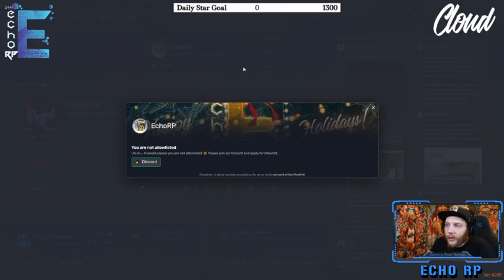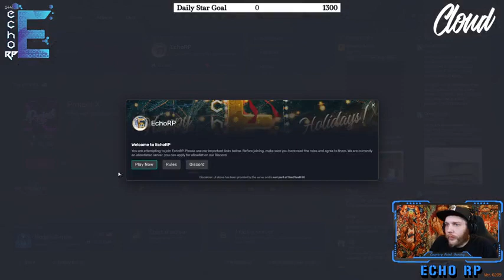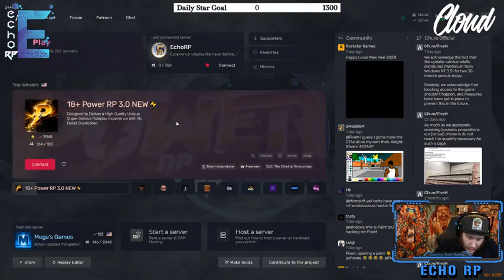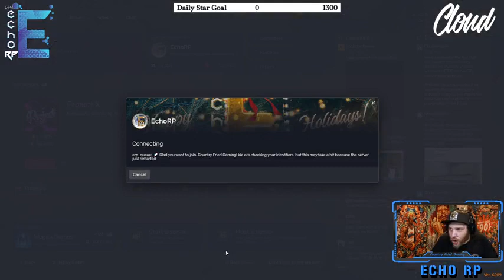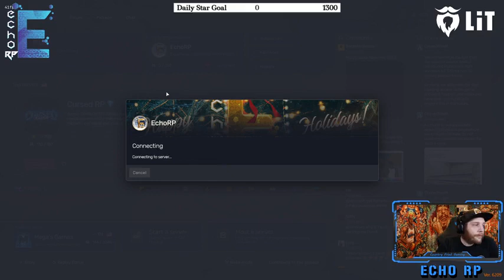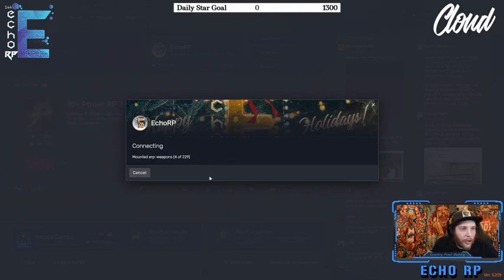Country Fried Gaming Facebook 9